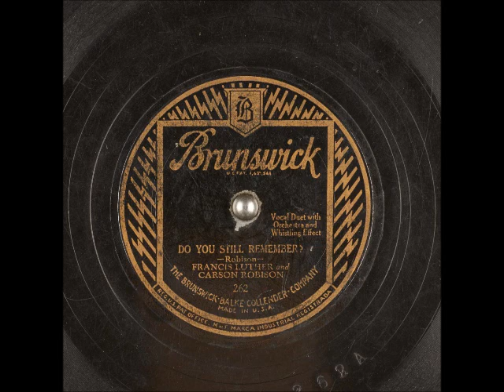Do You Still Remember? ~ Francis (Frank) Luther and Carson Robison (1928)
Title: Do You Still Remember?
Artist: FrancisLuther (FrankLuther) and CarsonRobison
Label: BrunswickRecords 262
Flip-side: I Tore Up Your Picture When You Said Goodbye (But I Put It Together Again)
Composer: Carson Robison
Year: #1928
Genre